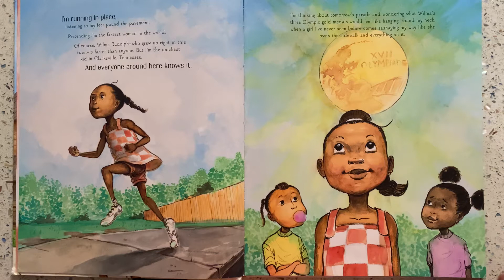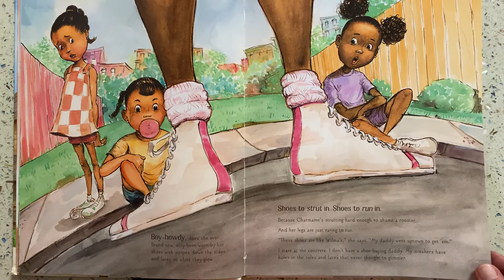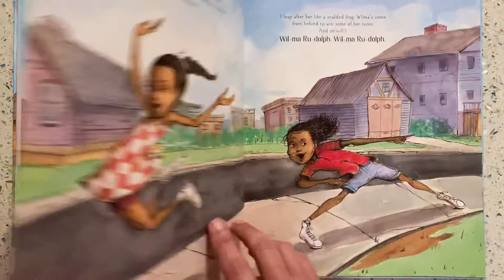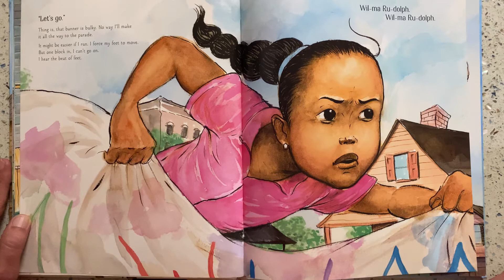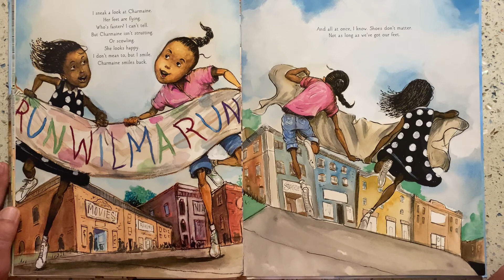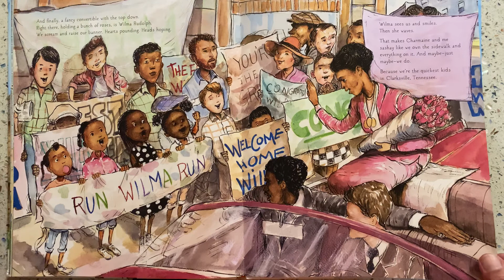The Quickest Kid in Clarksville